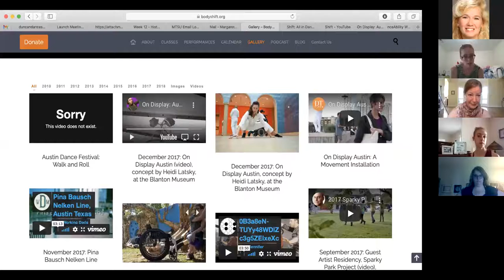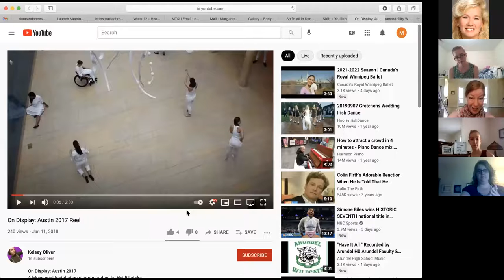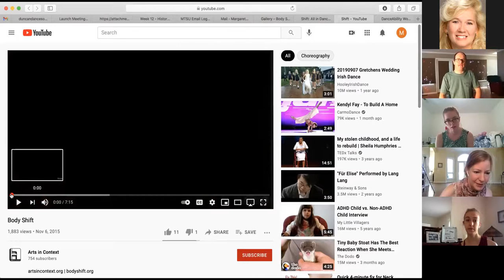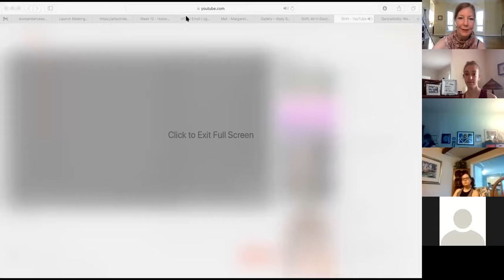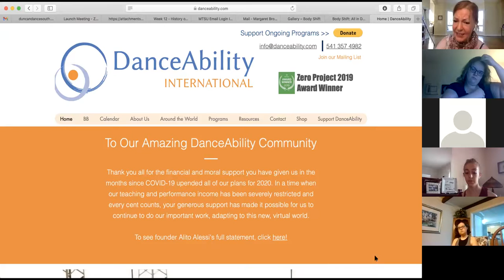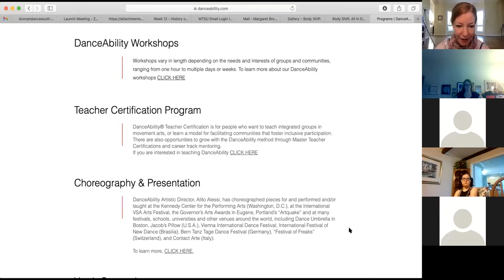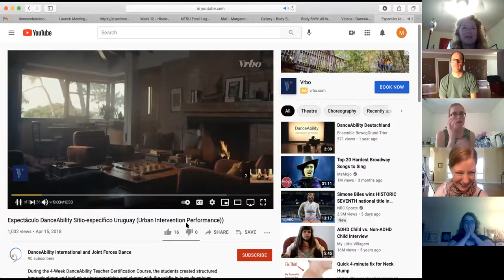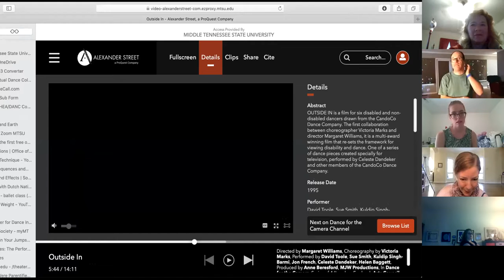Your Future In Dance